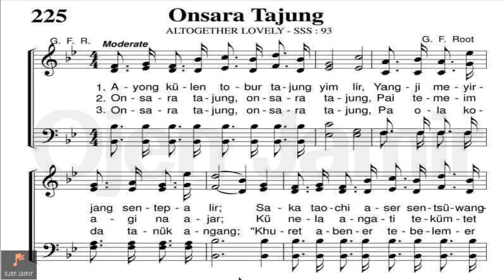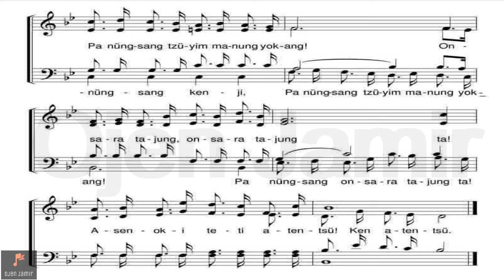OnsaraTajung/Altogether Lovely/Ao Hymnal No. 225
Altogether Lovely/Ao Hymnal No. 225
This Hymn video is intended to promote and incorporate Christian hymns in the hearts of young minds as the culture of singing hymns is fading away in today's generation. However, Compiling of songs from this channel, either audio or video and reuse of video without permission is illegal. The hymns are from Ao (Naga) Hymnal (Osang Tajung Ken, Tenth Revised Edition, 2017) published by Ao Baptist Arogo Mungdang (ABAM).

(Alto transpose to high octave using Cubase 5)
All four parts are recorded with personal USB mixer and edited personally with free downloaded software, which is why the sound quality is lesser than that of studio recordings. But I pray that all the listeners will be blessed and hopefully some may find joy and bliss by listening to these hymns.

God Bless!